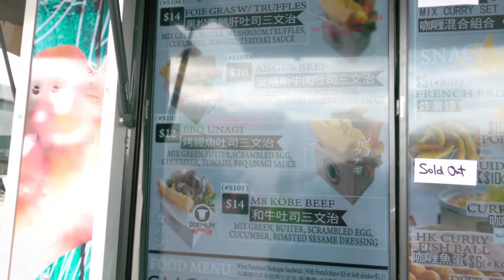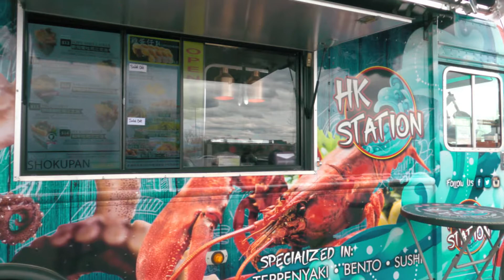First ride with wife 2021 載老婆兜風 - 餐車初體驗【生活日誌 VOL.6】Food Truck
Hungry and looking for yummies to fill our tummies! Check out what we found in our search for some delicious food truck food just north of Toronto, Ontario.